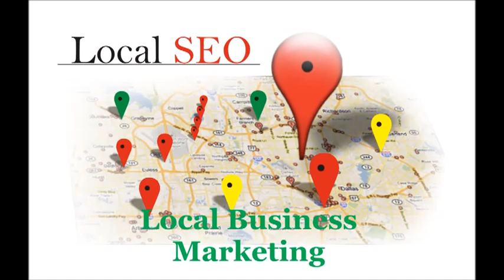SEO in Palos Verdes Peninsul | SEO Palos Verdes Peninsul 323 252-4682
Local SEO in Palos Verdes Peninsul  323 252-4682
Search Engine Optimization (SEO) in Palos Verdes Peninsul

Search Engine Optimization (SEO) in Palos Verdes Peninsul  Video Marketing SEO

Dominate Your Niche In Smart Way - SEO in Palos Verdes Peninsul
Network Your  Niche Market Business Be At 1st Page of Google's
In The Palos Verdes Peninsul Search Results.
Become A Leader In Your Market

Don't think for a second, that your business can't take advantage of the power of local video marketing . we at 818 local SEO in Palos Verdes Peninsul makes it easy for local businesses to advertise and to create and launch a local network campaign in videos, we at 818 local SEO in Palos Verdes Peninsul make videos targeted network to those who matter most, your client, neighbors, friends, and all those who make up your community. Be at 1st page of Google - video internet marketing SEO in Palos Verdes Peninsul great internet local advertising.

Whittier :
00:00:05  Lawndale
00:00:04  Manhattan Beach
00:00:03  San Marino
00:00:02  City Of Industry
00:00:01  San Marino